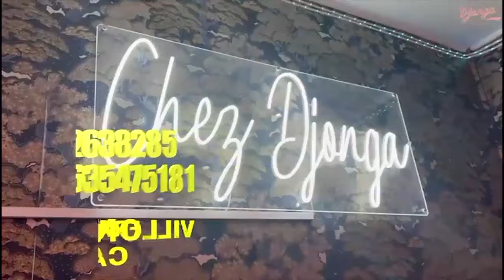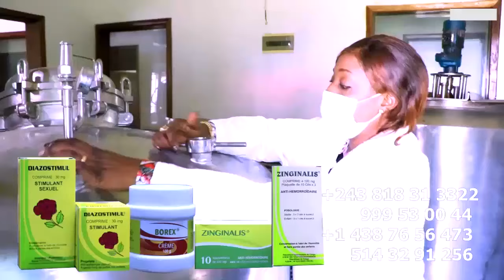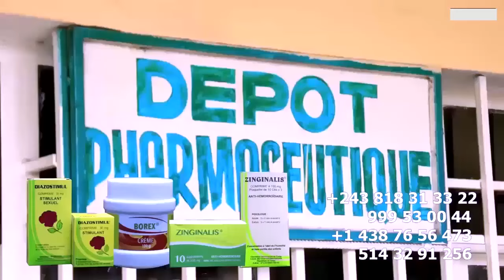DROIT De REPONSE KOFFI OLOMIDE Démasqué L'EMISSION De FALLY IPUPA Et GARRY IWELE